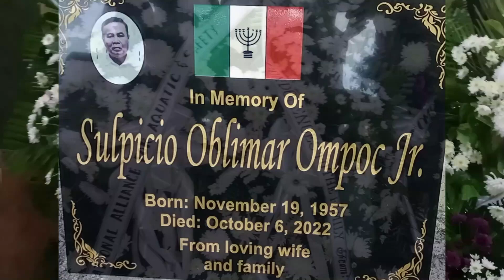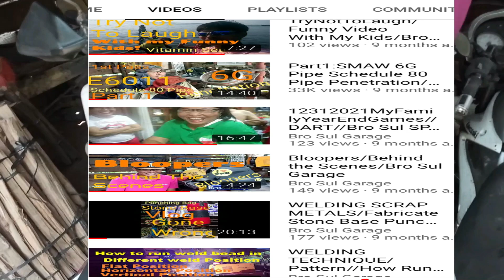XRM MOTORCYCLE RELAY/FLASHER DIY REPLACEMENT//Tribute Vlog To my Papa Jun//Bro Sul Garage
DIY Flasher Replacement
DIY Relay Replacement
Defected Flasher
XRM MOTORCYCLE was Own to my Papa Jun
THIS VLOG TRIBUTE TO MY FATHER
 So enjoy watching and learn. Stay Tune.
KEEP SAFE GARAGE FAMILY.
"To Sustain living we must Study, Ask and More Practice"